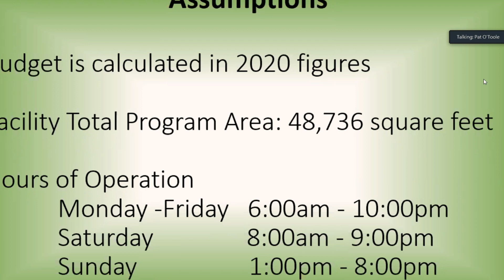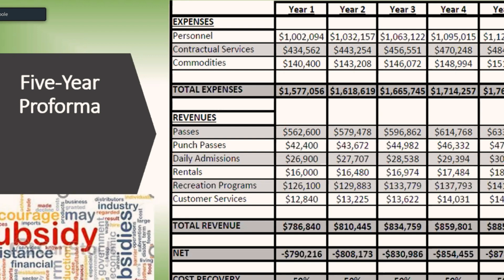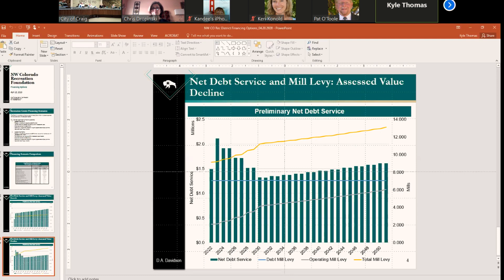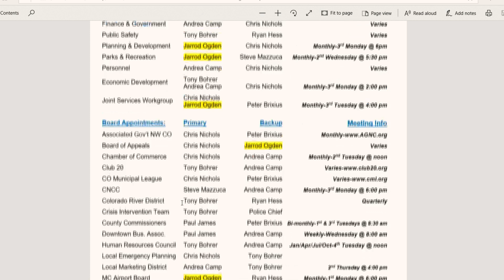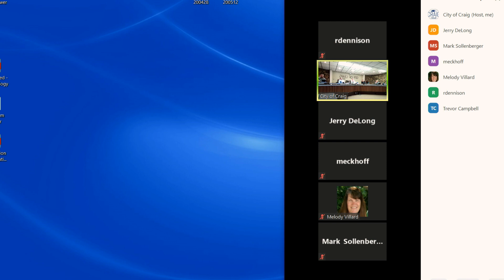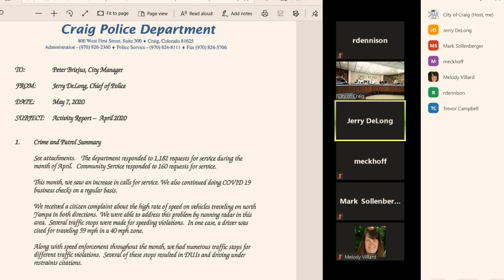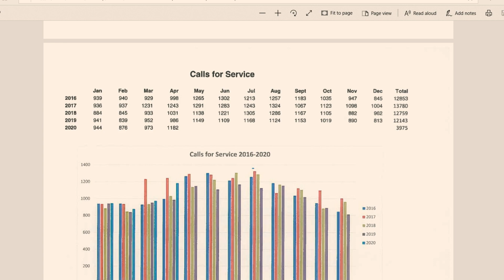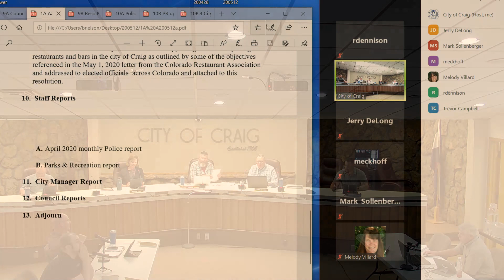20200512a Craig Council Meeting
May 12/2020 Craig Council Meeting